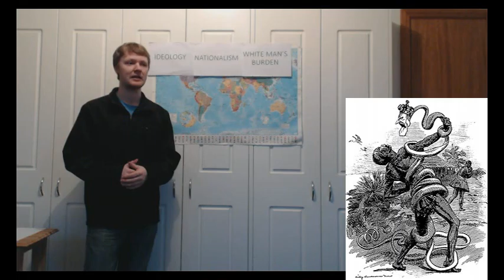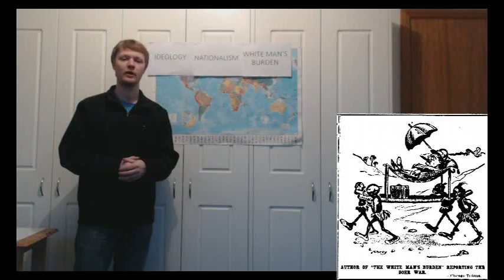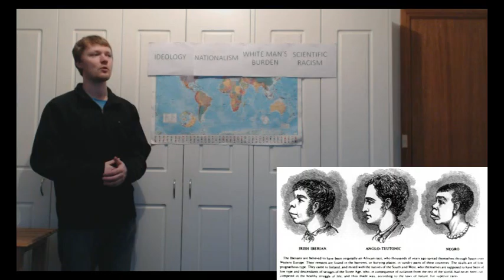McCormack Thomas EMT640 AT2 PartB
This is my video for EMT640 - Society, Environment & Integrated Curriculum. I apologise for the lower video quality, as my webcam is a bit of a downgrade from my girlfriend's camcorder, but nevertheless I feel it is clear enough for both presentation and images. This presentation presents more examples, here seen in video, with less concepts. As a peer helpfully gave me feedback on, it is much easier for students to intake a single concept with several supporting artefacts rather than several concepts with far less supporting artefacts. I feel the end result is superior to my first effort. There is some stumbling, but I was dedicated to doing this in a single take for authenticity's sake.

Thanks to the students and my marker who gave me the feedback necessary to improve.